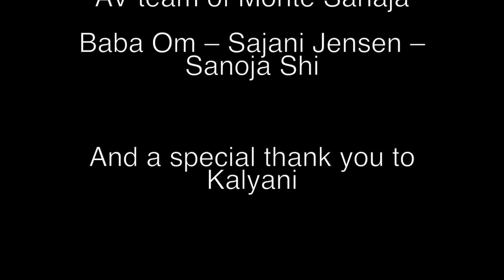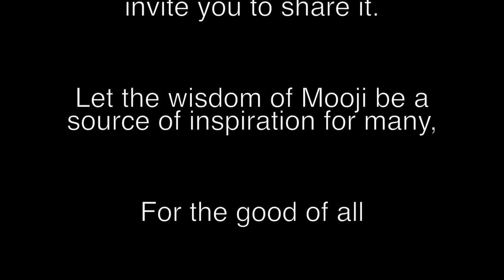Podcast Eigenwijz - Frank Pronk meets MOOJI at Monte Sahaja in Portugal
Frank Pronk had the privilege and the honour to have a deep interview with one of the few still living spiritual masters on this globe, MOOJI.

‘I am following his pointings already for many years and MOOJI to me is a great source of inspiration and so he is for many millions of people all over the world.
Mooji was nr 1 on my list of desired guests. So you can imagine how thrilled I was when the staff of Mooji gave me the green light to come to Monte Sahaja in the South of Portugal.

The interview and our dialogues before and after became one of the most precious and profound experiences in my life.

This podcast is not about me, although it seems to focus primarily on me. Because I am convinced that my authentic questions to Moojibaba represents universal questions of many other people, other seekers for truth in the world. The wisdom of Mooji answering these questions can be therefore a source of inspiration for many of us.

And that is my sincere wish with sharing this very special editon of the Podcast Eigenwijz. ‘Living your inner call’ with you.

If you want more information about the work of MOOJI